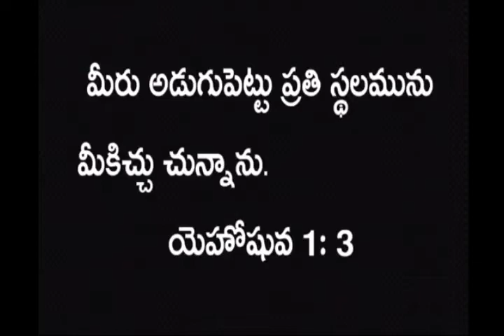October 15 daily bread_ today promise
Today promise
Word of God
Daily bread Christian messages